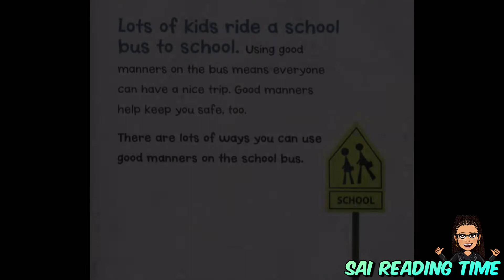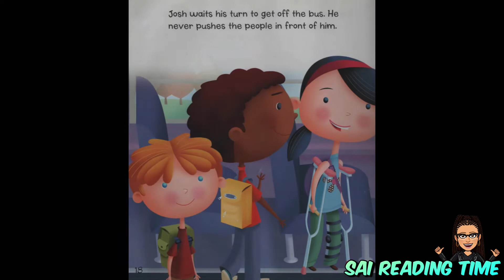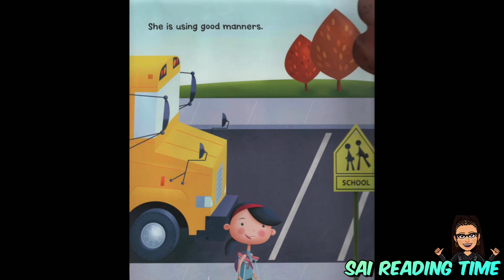Manners On The School \ By Amanda Doering Tourville Illus. Chris Lensch \ Children Book Read Aloud